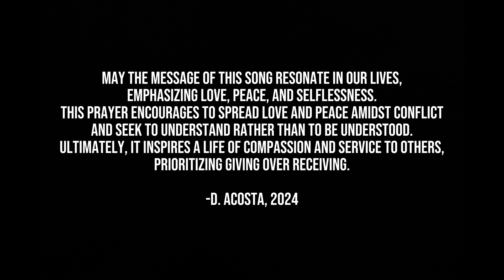“PRAYER OF ST. FRANCIS (Mass for Peace)”| Ambassadors for Christ Chamber Singers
May the message of this song resonate in our lives, emphasizing love, peace, and selflessness.
This prayer encourages to spread love and peace amidst conflict and seek to understand rather than to be understood. Ultimately, it inspires a life of compassion and service to others, prioritizing giving over receiving.